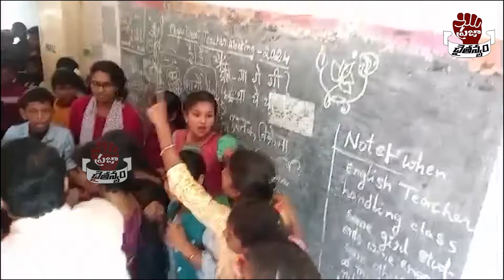బాలికలతో టీచర్ గలీజ్ పనులు.. చంద్రబాబు ఏం చేస్తున్నారు | Teacher Misbehaving With Students | PC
Watch :

About Channel:
Praja Chaithanyam is your top source for reliable, Unbiased news updates from Telugu States and across the globe. Operating Out of Hyderabad, Praja Chaithanyam covers news from every corner of Telugu States.  We at Praja Chaithanyam, favour high-quality programming and news, rather than sensational infotainmen